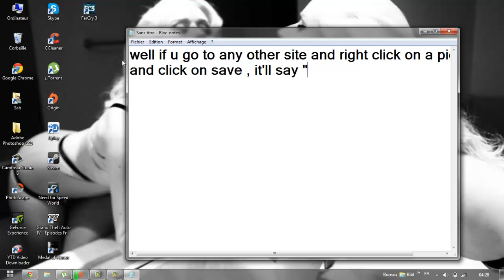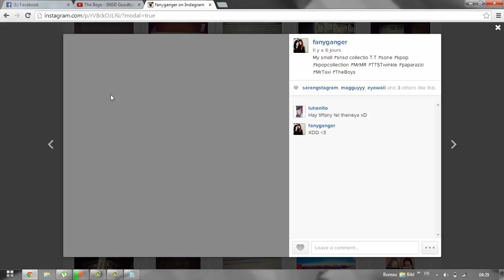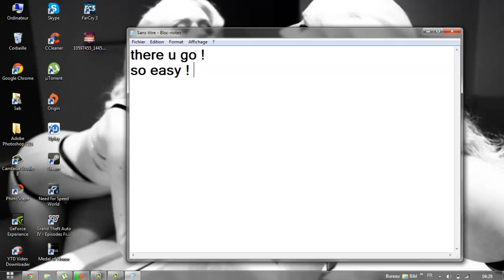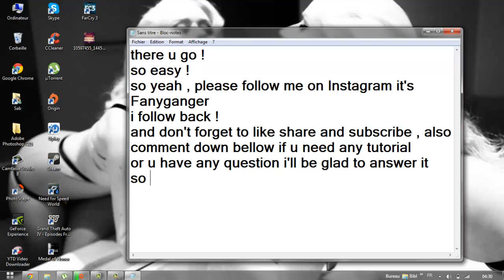How To Download a Picture from Instagram as a JPEG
Song :
G-Dragon : Window

I do not own any of the rights to any of the songs, if the respective owner of a song wants me to remove their song from my channel, I will do so upon request.

how to
tutorial
JPEG
download
picture